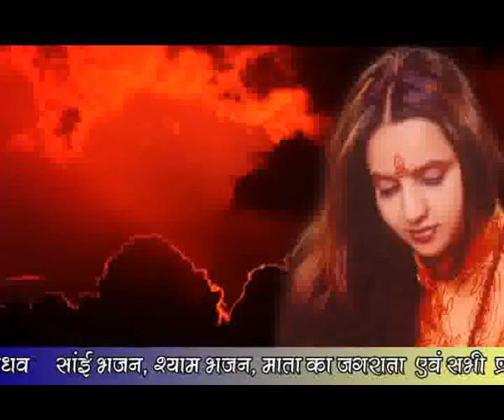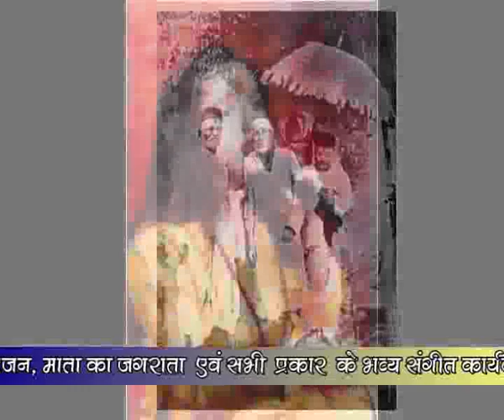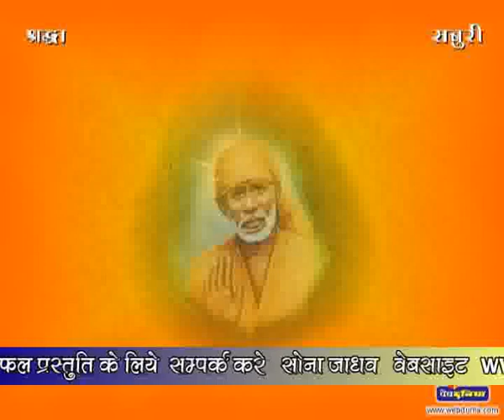Aja Ve Sai Tera Rasta Udik Diya - Sona Jadhav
this is sona new album sai ka sehara for more detail cot

Singer - Sona Jadhav

HIT LIKE→SHARE→COMMENT !!←